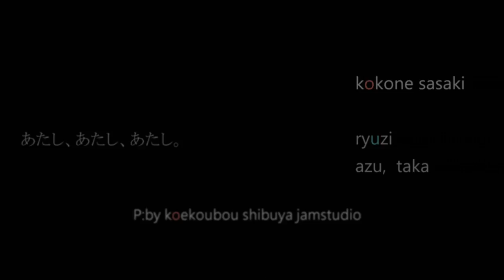あたし、あたし、あたし。 佐々木心音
佐々木心音のMV第二弾です。
主役は、心音とコーラの空きビンｗ
お楽しみくだされば幸いです。